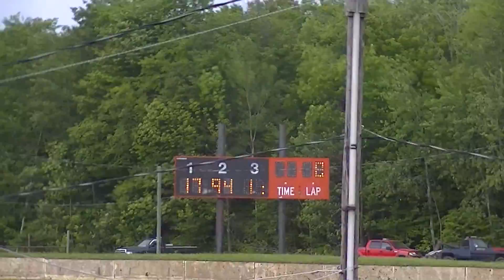RUSH Crate Late Model Heat Two | Eriez Speedway | 6-7-15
The RUSH Crate Late Model Heat Two at Eriez Speedway on Sunday, June 7, 2015!
Results:
1. Zimmerman
2. Davis
3. Blair
4. Lyon
5. Lozowski
6. Schell
7. Ottaway
8. Downs
9. Knight